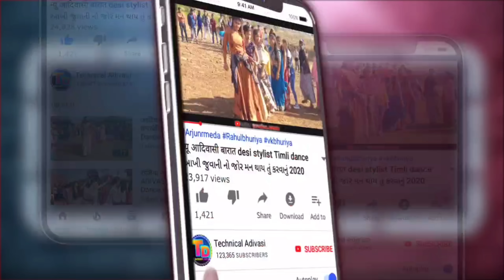વેવાણ બેઠી ગાડી પર ગાડી લચ લચ થાયે || Girls Group Timli || Bavandar Kalu Ba Singad || Desi Dance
Singer :Buwar Bhai Singad Kalu Ba Singad

Present : Technical Adivasi

Lycris : Rajendra vasuniya

Recording  : M H Studio Rampuria

Mixing : Kalsingh Bhuriya

कृपया ध्यान दे धन्यवाद 👆👆👆🙏🙏🙏